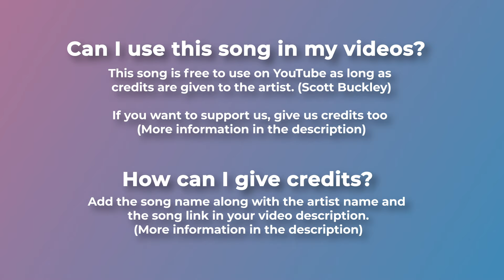🦋 Fantasy & Inspirational (Free Music) - "BRING ME THE SKY" by @ScottBuckley 🇸🇪 🇦🇺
🛒 If you can't or don't want to give credits buy a license

For mobile, easily copy and paste the text directly from our